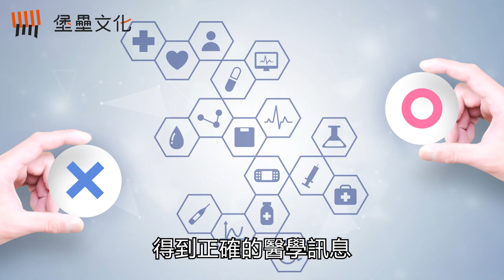腸保健康好胃來：台灣消化權威林肇堂教授，許你一個順暢人生｜解開腸胃藏起來的所有祕密｜堡壘文化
✩✩✩萬病之源在於腸胃，解開腸胃藏起來的所有祕密✩✩✩

《腸保健康好胃來：台灣消化權威林肇堂教授，許你一個順暢人生》

從口腔到肛門，林肇堂醫師偕同頂尖專業消化團隊
聯手打造最易懂的全方位消化道小百科
讓專業醫師帶著你進行自我檢測╳診斷╳治療╳預防！

＼專業人士專文推薦／
✹ 行政院院長暨中研院院士陳建仁教授
✹ 台大醫院院長吳明賢教授
✹ 義大醫院院長杜元坤教授

☹「加班熬夜讓你罹患胃潰瘍和十二指腸潰瘍？」
☹「想吃的東西再眼前，卻怎麼也吞不下去？」
☹「喝啤酒吃熱炒讓你火燒心了嗎？」
☹「今天你的大便是暗黑色、土黃色還是莓果色？」
☹「拉肚子又貧血竟然是小腸出問題？」

林肇堂醫師自學生時期也飽受胃病所苦，因此更能體會求診患者的不適。
他行醫多年，在學術界享有胃腸科醫師最高榮譽，不斷追求更進一步的臨床技術突破與治療新法，除了在第一線治療病患，更致力於腸胃疾病資訊的普及和勘誤，希望國人都能擁有健康腸胃。